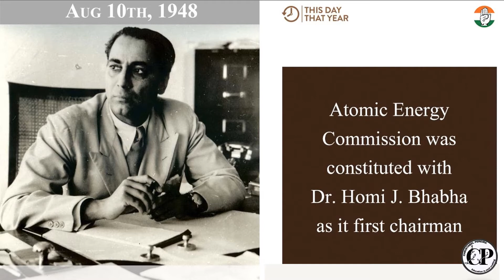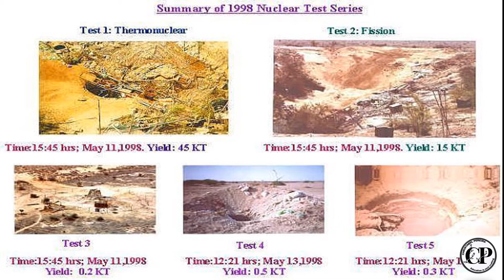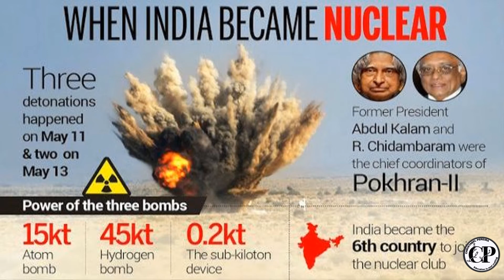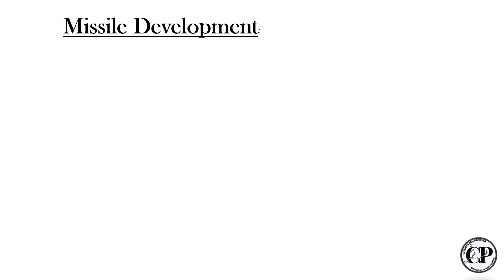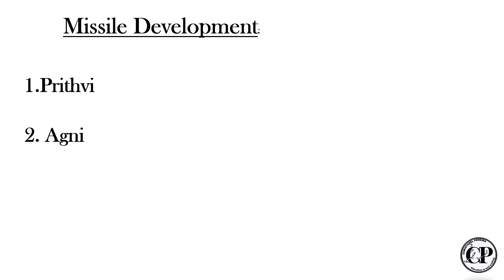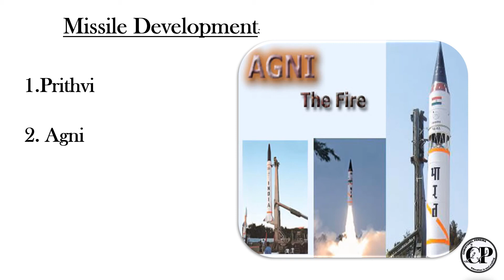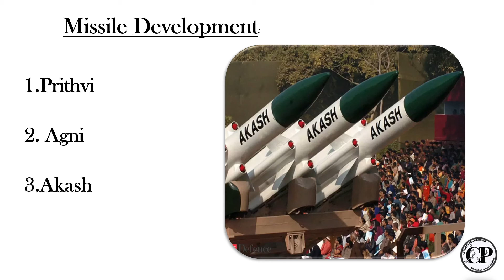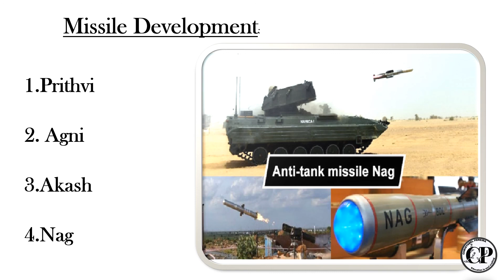Std IX - History - Ch.7. Science and Technology (Part 1)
Points covered:
1) India's atomic energy commission
2) Nuclear tests
3) Missile development